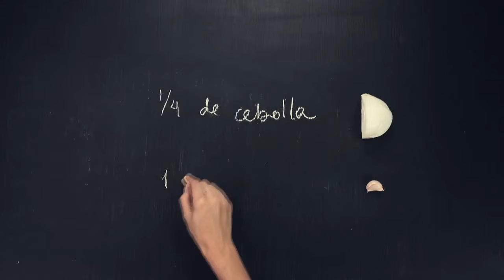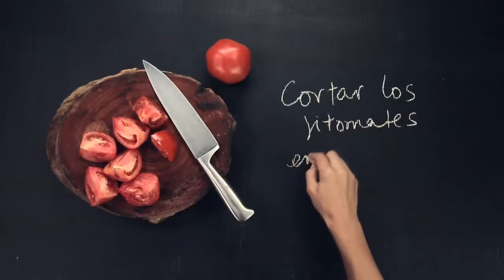Vivir es increíble — Receta: Gazpacho español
¿Una sopa? ¿Una tapa? En realidad nadie lo sabe a ciencia cierta. Este tradicional platillo español resulta ideal para las calurosas tardes de verano en las que el sol caliente de más y la boca se reseca. Sin embargo bien puede ser un platillo para cualquier temporada, pues está hecho con puros ingredientes vegetales, perfecto para vegetarianos (aunque igual de rico para quienes no lo son).
Vivir es increíble comiendo saludable y con recetas como esta, ¡mucho mejor!